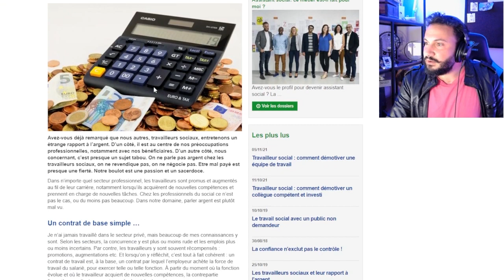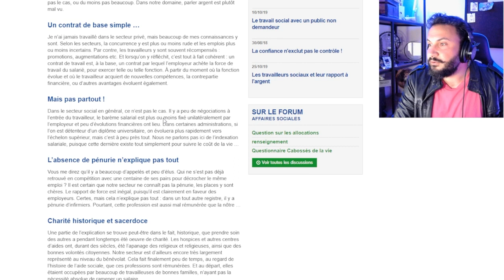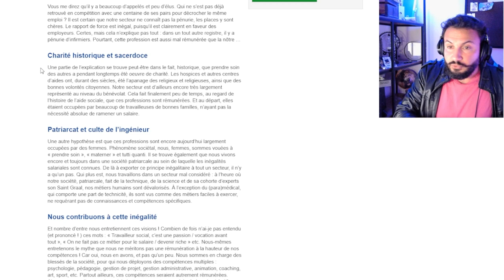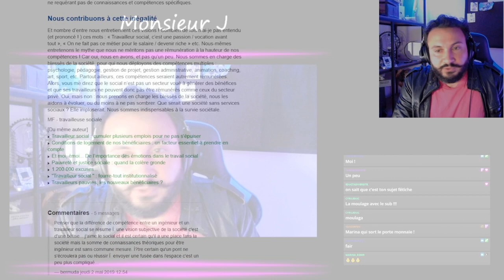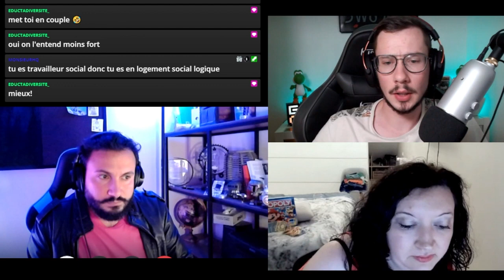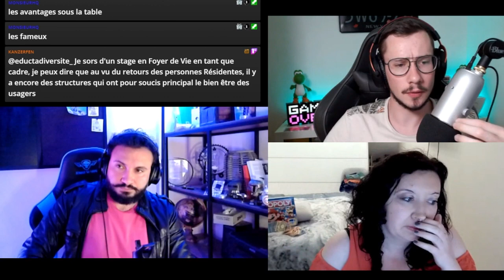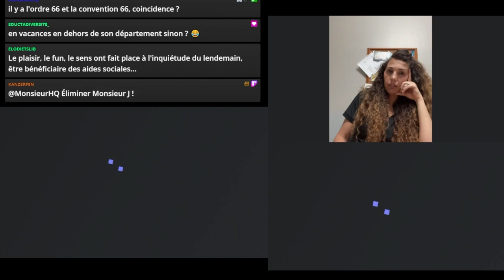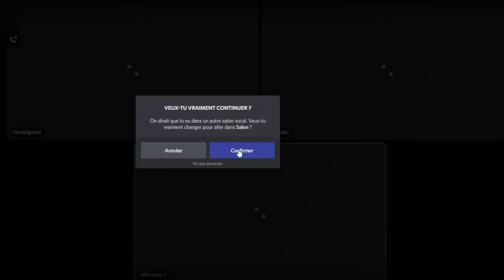SCS, Travail social et argent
Social, Canapé et Société ! Le talk show de monsieur J sur twitch !
Avec @cyrileduc4557   , @chrisrigolote @Elodiemerlier @ilovemyjob @leducspe @unechouetteàlacrèche

Un thème : le travail social sociale et l'argent
6 invité(e)s, 6 expériences différentes !
Viens on parle d'un sujet tabou en France et encore plus dans le travail social